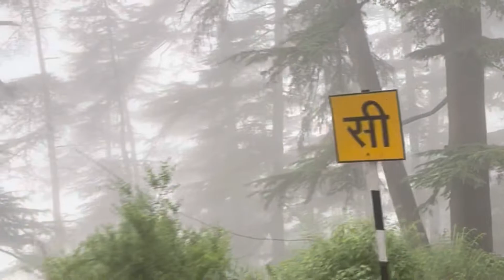Day 3 : Kalka 📍to Shimla 📍 toy train journey 🚂😍 || Beautiful pleases in this journey 🫣